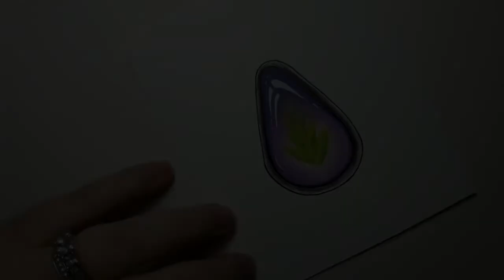Encapsulated leaf Gem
Here is a fun time lapse of me coloring a leaf inside a drop of Purple, its kind of a practice gem for something im hoping to do soon!

If you enjoy doing gems, I would love to have you in my gem group the Gem Ho's on facebook.

and Instagram at  @vitruvian_art

And if you would like to check out my books and coloring pages I am on etsy